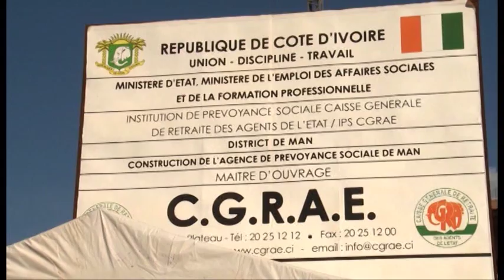Le Flash de 10 Heures de RTI 1 du 25 Septembre 2015 avec Alvor Assa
Le rendez-vous des informations brèves de l'actualité nationale et internationale sur RTI 1 chaque jour avec le flash de 10 heures.